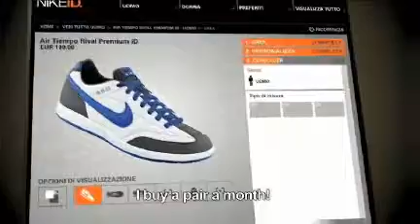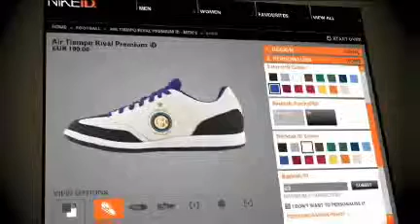Marco Materazzi makes his mark with Nike iD 2